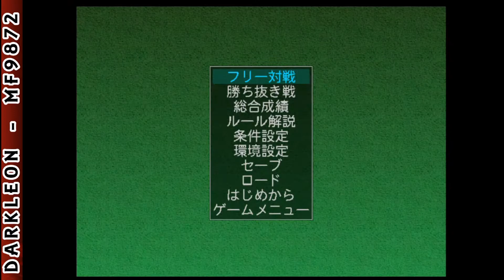Dreamcast - Net Versus Mahjong © 2001 Atmark - Gameplay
DESCRIPTION
Net Versus Mahjong is a Miscellaneous game, published by Atmark, which was released in Japan in 2001.